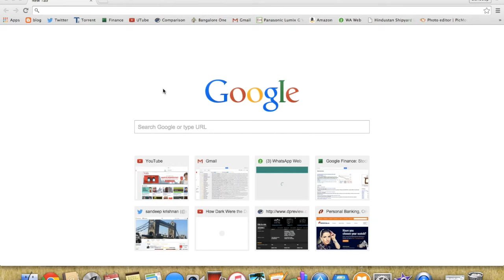How to withdraw money from Paytm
) Sign in to your Paytm account
2) Go to Paytm wallet option under your account section.
3) Click on "transfer to bank" tab.
4) Enter your bank account details and click on "Send Money" tab.

Note: You need to have at least a balance of Rs. 2000 in your wallet to be able to transfer money to a bank account. 4% will be deducted as a commission on transferring wallet amount to a bank account. Promotional cashback cannot be transferred to bank account. As of now this facility is available on web only. Customer Paytm account should at least 45 days old.